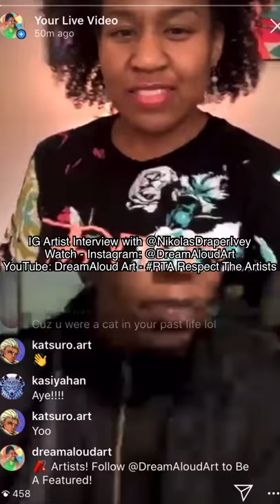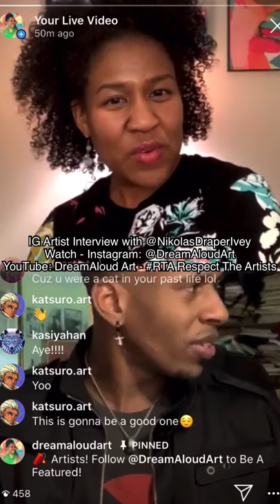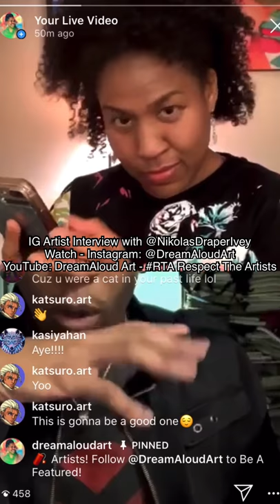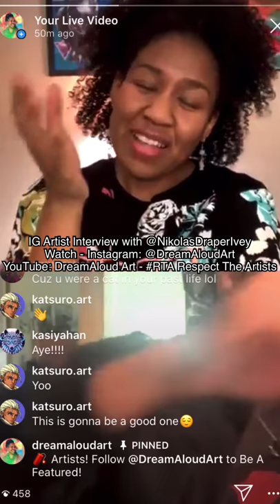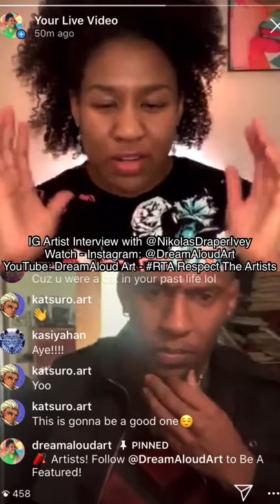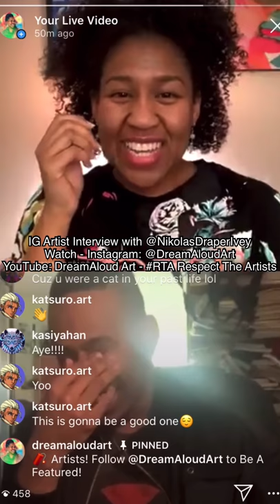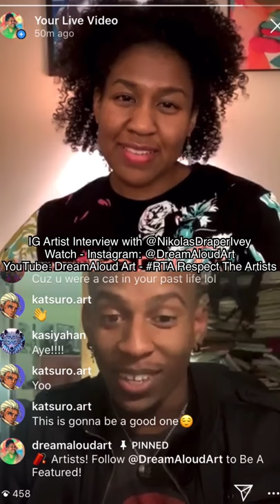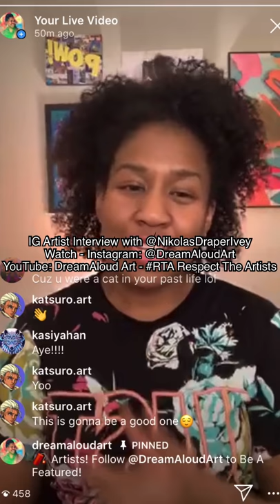Instagram LIVE Interview with @NikolasDraperIvey - Feb. 25, 2020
Artists, Creatives, Designers!